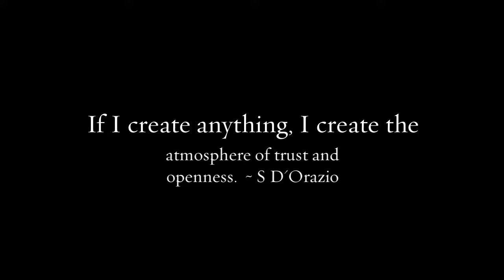School Photos - Atlanta GA!